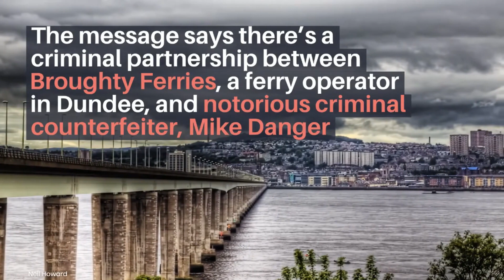Investigate Broughty Ferries using Open Source Intelligence | Introduction | Cyber Skills Live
Investigate Broughty Ferries using Open Source Intelligence, an important cyber security reconnaissance technique. Take part in this interactive cyber security activity with your class. You'll investigate suspicious activity at a ferry company and see if you can uncover a conspiracy to import counterfeit trainers.